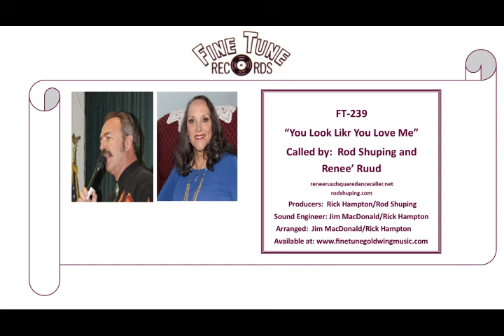FT 239 You Look Like You Love Me Duet by Renee and Rod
This singing call is part of our Female Vocal Range Project and a first as we have track and background vocals for both female and male callers. Renee' Ruud and Rod Shuping demo the possibilities. "You Look Like You Love Me" is a song by American country music singer Ella Langley. It was released on June 21, 2024, as a promotional single ahead of her debut studio album Hungover. It features American country music singer Riley Green , The song is Langley's first entry on the Billboard Hot 100, debuting at number 53.